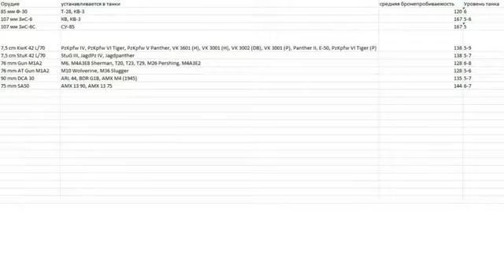Гайд по пробитию- Lowe, КВ-5, Type 59, M6A2E1.mp4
Заходите на Новый Игровой Портал
gesionworld.ru